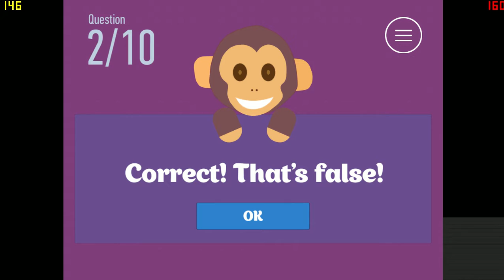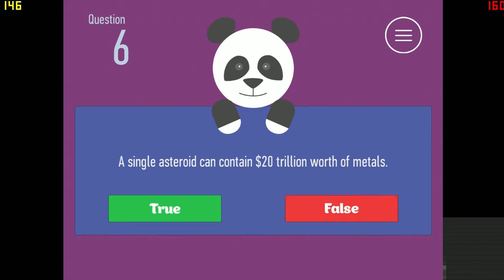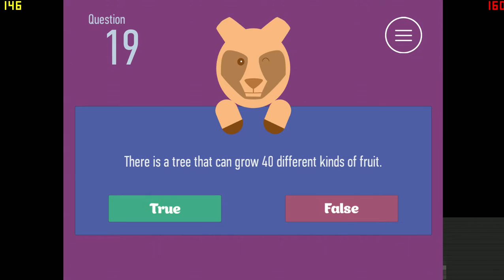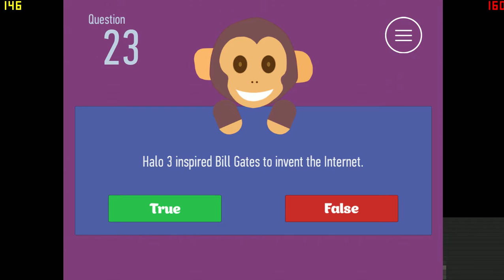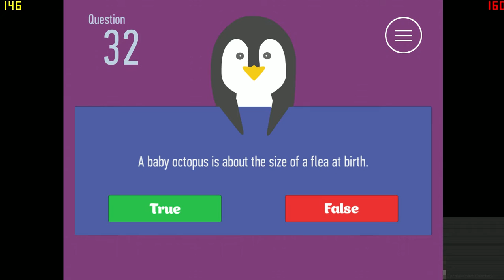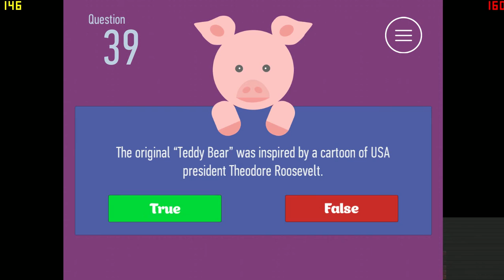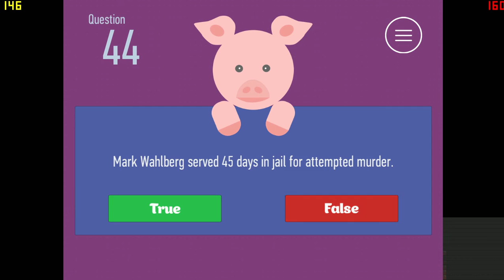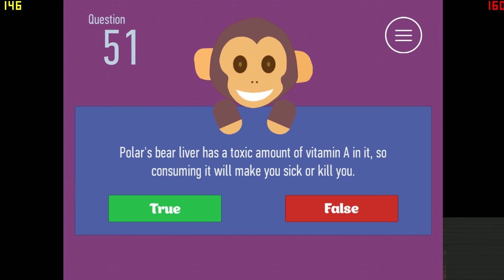TrueOrFalse: ep.1 - "Keinan is smarter than me"